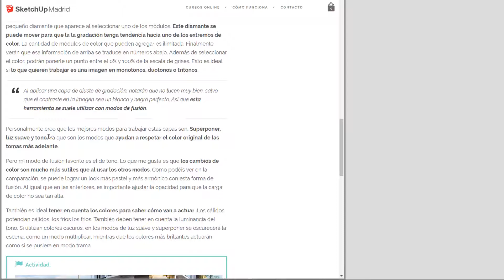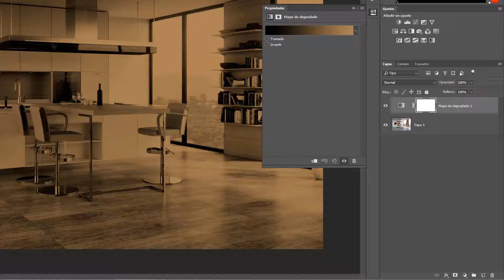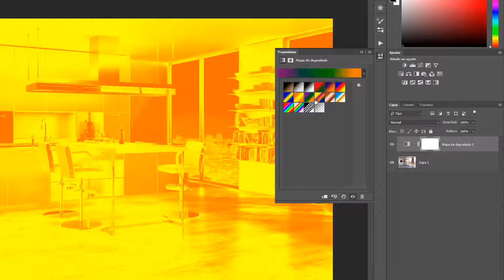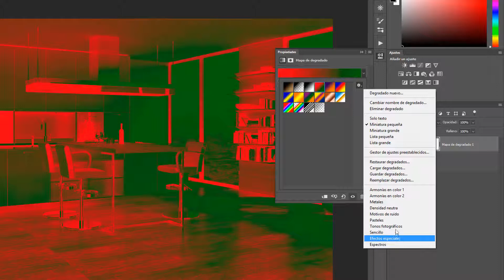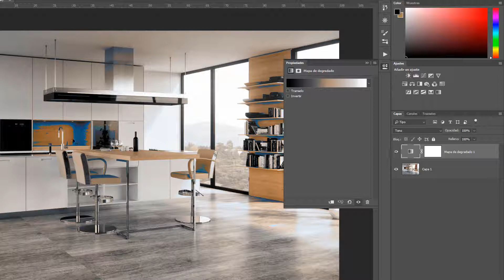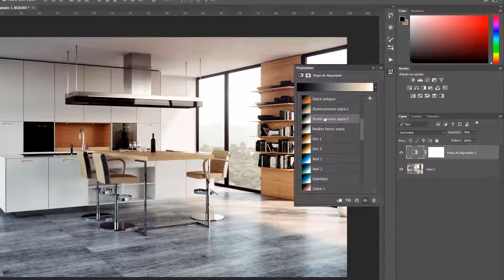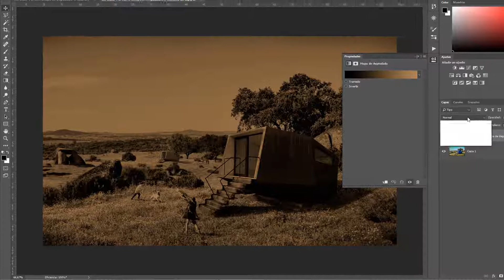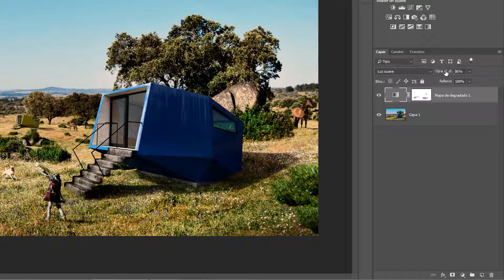👀 Mapa de Degradado con Photoshop para Arquitectura